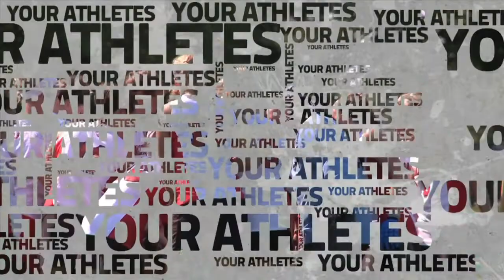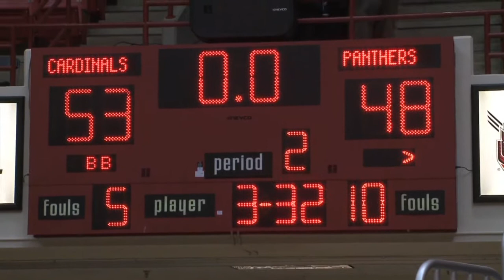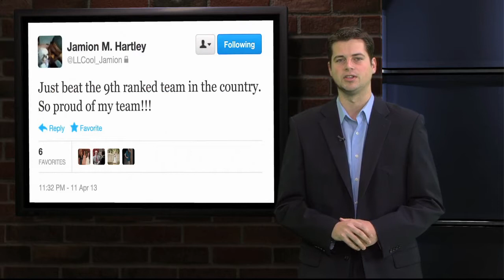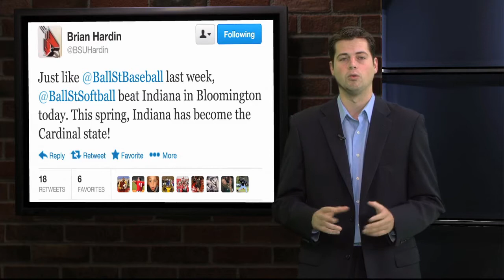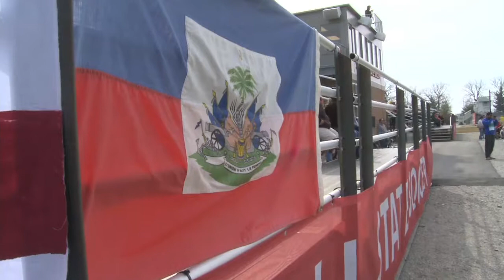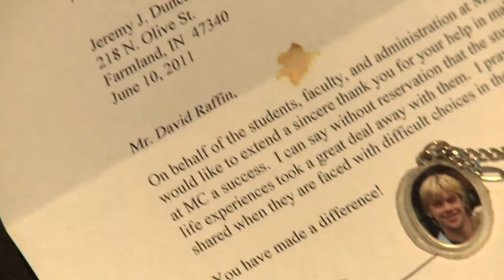Ball State Sports Link: Be A Fan (Episode #8)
Be A Fan, the Emmy-nominated sports magazine show produced by the nation's only fully immersive sports media production program, Ball State Sports Link, airs multiple times monthly on WIPB-TV, Comcast Indiana and Fox College Sports.

The April show features an SL exclusive on baseball's Blake Beemer, BSU soccer team hosting the Haiti U-17 Team, a day in the life of a pole vaulter and more.